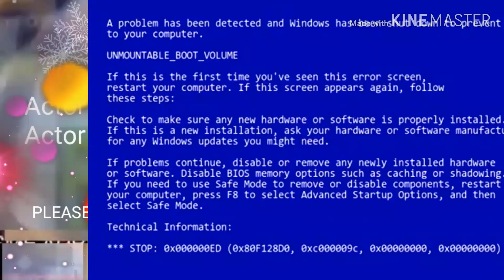JJ1013 Software Add Round 93